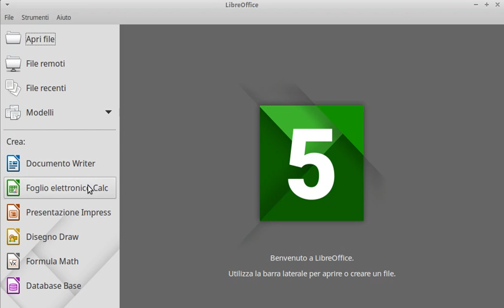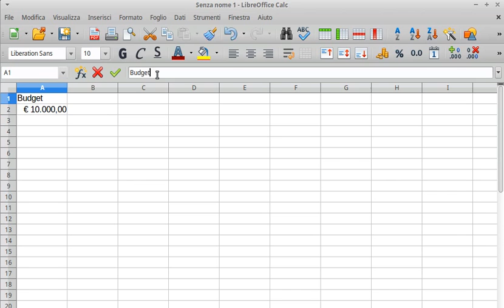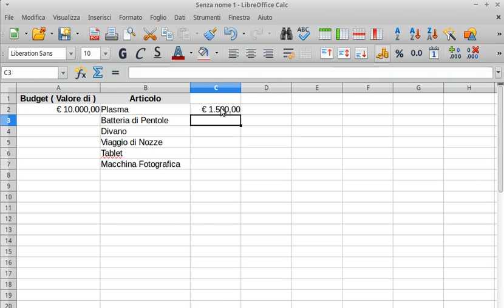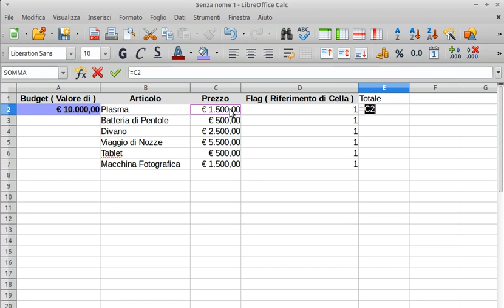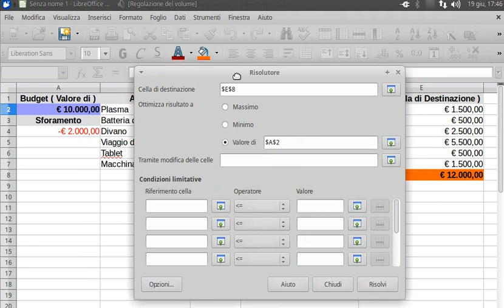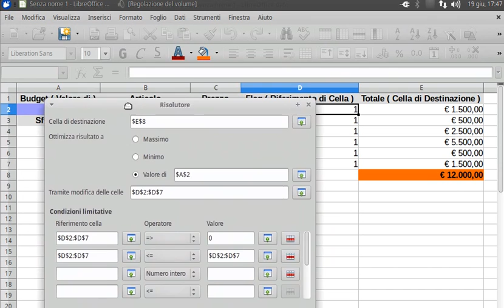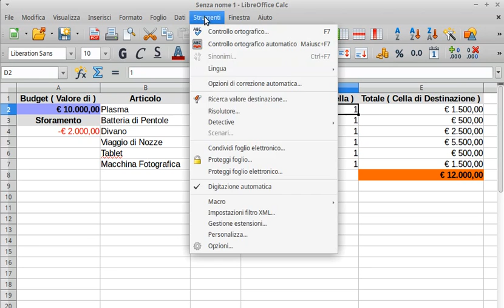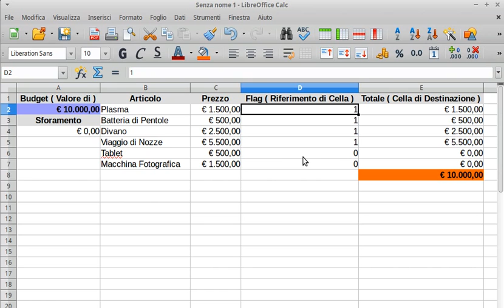✔ Il Risolutore nei fogli di calcolo (LibreOffice Calc)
Risolutore (Scenario Lista Nozze)